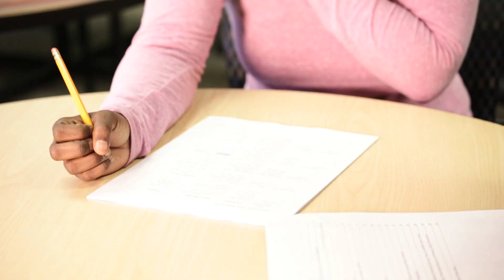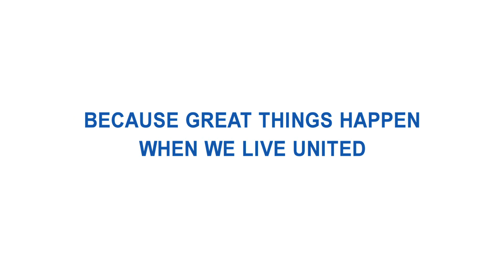United Way of Southwest Michigan - Bridge Academy